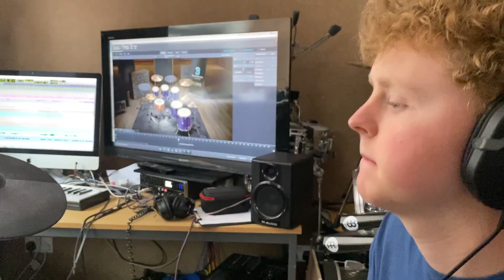Have a Talk with God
Stephen and Chris Lyndon perform their version of the Stevie Wonder classic "Have a Talk with God".